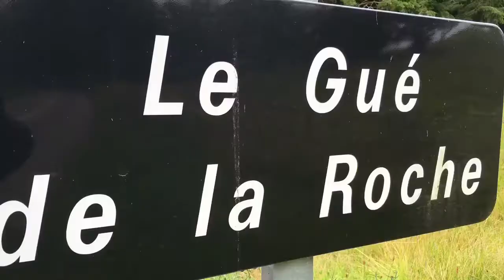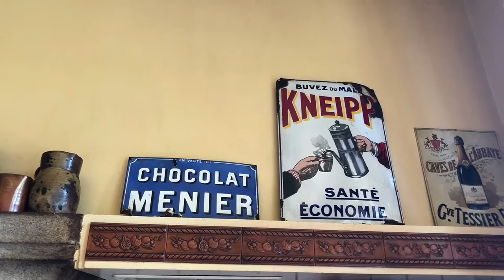Artists at Home - French Contemporary Painter Monique Cabin